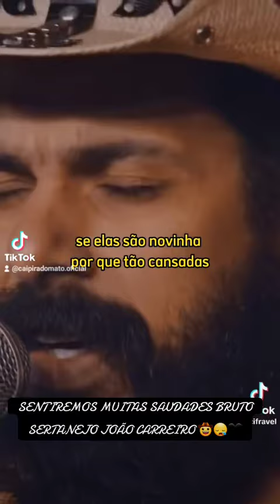VAI FAZER MUITAAA FALTA BRUTO SERTANEJO JOÃO CARREIRO 🤠😪😪😪😪😪😪🖤🖤🖤🖤🖤🖤